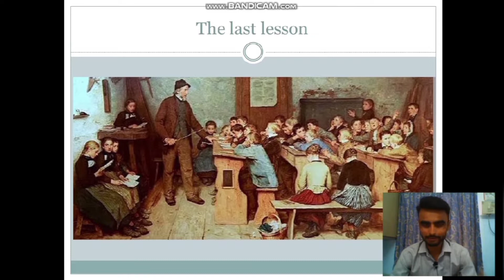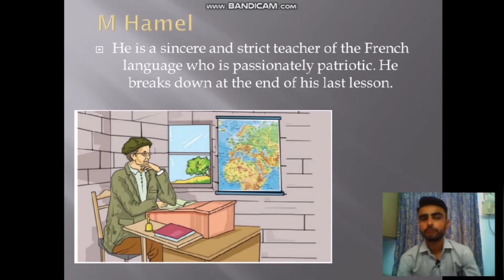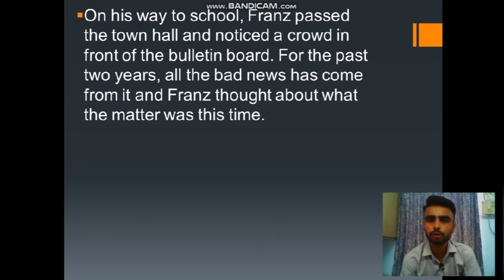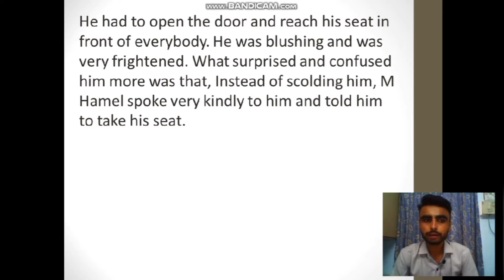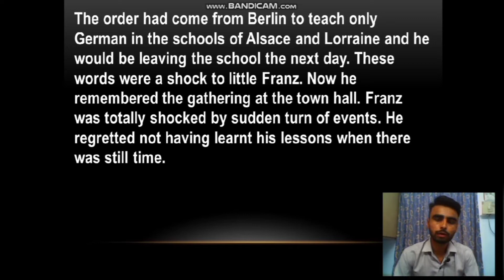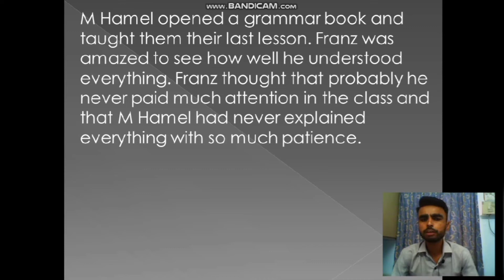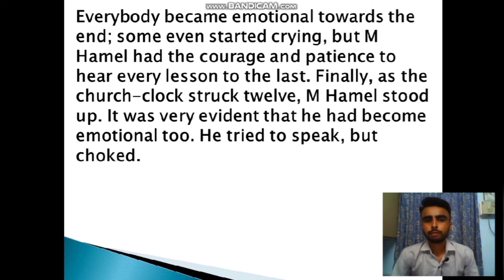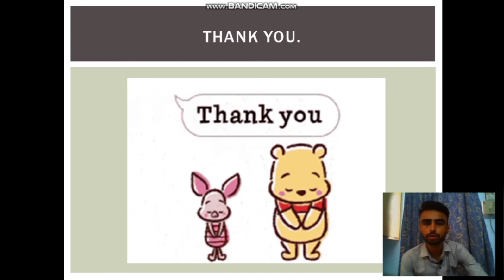The Last Lesson Class - 12 || Flamingo || Ch-1 || Alphonse Daudet || In Hindi with PPT